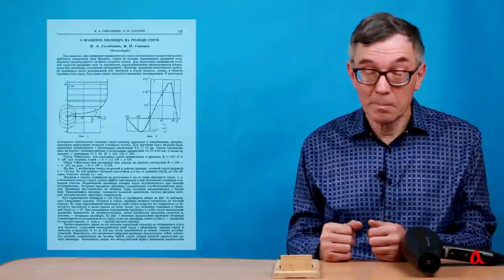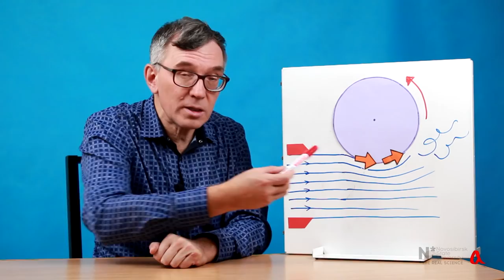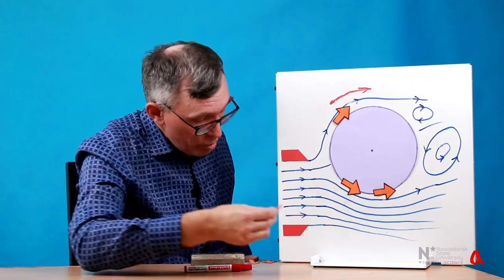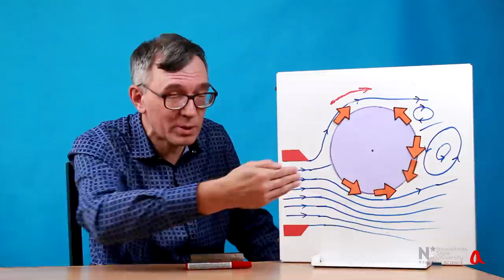Аномальное вращение цилиндра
Цилиндр, частично погружённый в широкую воздушную или водяную струю, может вращаться как "по течению", так и "против течения". Это аномальное вращение, открытое в 1965 году Гольдштиком и Сорокиным, объясняется формированием за цилиндром вихря, раскручивающего цилиндр "против течения".